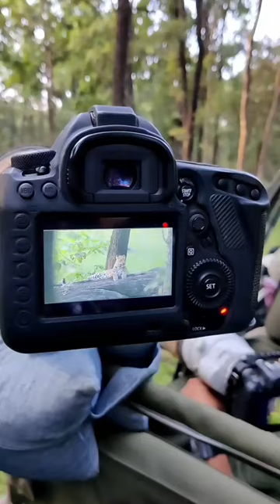cheetah 🐆 cheetah penchtigerreserve tiger nikon dslr camera